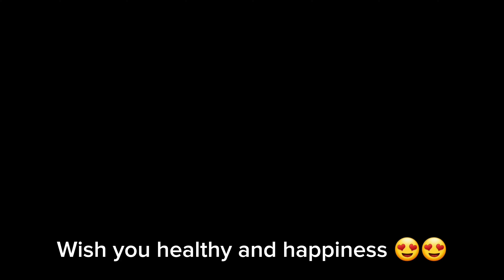2/4 Amazing Time to Catch Insects Found 50 Red Millipedes, 9 Bug Beetles, 20 Color Beetles and More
In this part 2 I continue to find more and more insects, and I still found lot of them. When I put them together, they all are really beautiful at night.  This is so amazing that I never catch lot of small color beetles.

Red millipedes are almost living everywhere next to the building, and we easily find them.
Coconut beetles are flying from the forest and come here to find any couples  for making new beetle generation.
Tiny beetles with some yellow spot on them, love to live everywhere and they have poison as gas.
Other beetles are the same similar beetles that like to live at the same place.

You can find all of these things in everywhere of Tropical Countries, especially wetting area.

Note: Don't allow your children stay with dangerous animals and insects, they may affected with poison insects.
The King Bug Beetles and Red Millipedes I Found A Lots in Here Next to My Colony Building